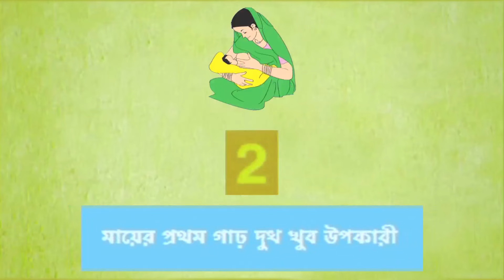HealthPhone™ Bengali বাংলা | Poshan 3 | পরবর্তী ছয় মাস বুকের দুধ এবং খাদ্য খাওয়ানো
Install HealthPhone Poshan Mobile App in Bengali from Google Play - Download videos for Laptop, Tablet, SmartPhone, BasicPhone

জন্মের এক ঘণ্টার মধ্যে মায়ের পুরু, প্রথম দুধ (কোলোস্ট্রাম) বাচ্চাকে দেওয়া উচিত। এটি খুবই অপরিহার্য। মায়ের প্রথম দুধ সবচেয়ে ভালো, এটি অপব্যয় করবেন না এবং বাচ্চার সেটি পাওয়া উচিত।

কোলোস্ট্রাম অপরিহার্য কারণ এটি বাচ্চার পাচনতন্ত্রের জন্য প্রস্তুত করা পরিপক্ক দুধ যা আগামী কয়েক দিনের জন্য বাচ্চা পাবে। কোলোস্ট্রাম দস্তা, ক্যালসিয়াম এবং ভিটামিনের মত পুষ্টিকর উপাদানে ভরপুর।

জন্মের পর প্রথম ছয় মাসের জন্য একটি বাচ্চাকে শুধুমাত্র মায়ের দুধ খাওয়ানো উচিত এবং অন্য কিছুই না এমনকি জল খাওয়ানোও উচিত না। ছয় মাস ধরে শুধুমাত্র মায়ের দুধ খাওয়ালে ডায়রিয়া ও নিমোনিয়ার মত সাধারণ শৈশবের অসুস্থতা থেকে রক্ষা করে শিশু মৃত্যুর হার হ্রাস করে এবং অসুস্থতার সময় দ্রুত সেরে উঠতে সাহায্য করে।

সপ্তম মাস থেকে বুকের দুধ শিশুর পুষ্টির চাহিদা পূরণের জন্য যথেষ্ট নয়। পুষ্টিকর বিবিধ খাদ্যের সঙ্গে মায়ের দুধ একটি সামঞ্জস্য বজায় রাখে। সময়মত পর্যাপ্ত, ঘনঘন এবং উপযুক্ত পরিপূরক খাওয়ানো শুরু করা উচিত। ষষ্ঠ মাসের পর আপনার বাচ্চাকে দিনে 3-4 বার খাবার খাওয়ানো উচিত। এবং এর পাশাপাশি বাচ্চাকে বকের দুধ খাওয়াতে ভুলবেন না।

এই ভিডিওটির উদ্দেশ্য হল অপুষ্টির লক্ষণ ও ভীতিকর পরিণতি সম্পর্কে সচেতনতা সৃষ্টি করা এবং সম্প্রদায়কে পদক্ষেপ নিতে উৎসাহিত করা ও অপুষ্টি প্রতিরোধ করতে একটি সহজ জিনিস ব্যাখ্যা করা।

এটি বৃহৎভাবে সম্প্রদায়ের উদ্দেশ্যে করা হয়েছে।

প্রযোজনা: ইউনিসেফ এবং অন্যান্য উন্নয়নমূলক সহযোগীদের থেকে সক্রিয় সহায়তার সঙ্গে নারী ও শিশু উন্নয়ন মন্ত্রণালয়, ভারত সরকার।